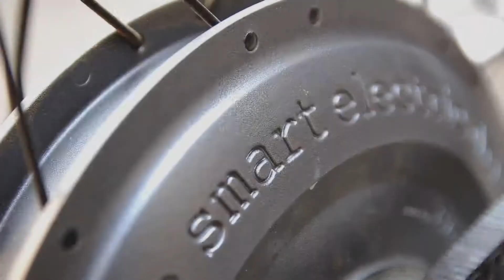Ebike Tour Barcelona by Marca Condal (Eventos de Empresa en Barcelona)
Organizar Eventos de Empresa en Barcelona

La mejor manera de conocer una gran ciudad como Barcelona es sin duda recorriendo sus calles. Si eso se puede realizar de la forma más cómoda y versátil posible, aún mejor. Las bicicletas eléctricas Smart nos guiaron por tierra, mar y aire, sin perder detalle de lo que nuestro guia quería mostrar.

Una jornada llena de cultura, diversión gastronomía y equipo.